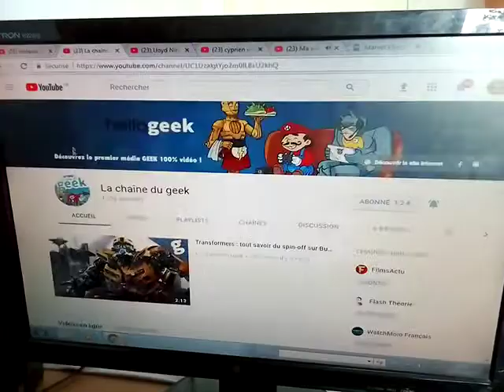Présentation de 4 chaines youtube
Aujourd'hui je vais présenter 4   chaines youtube